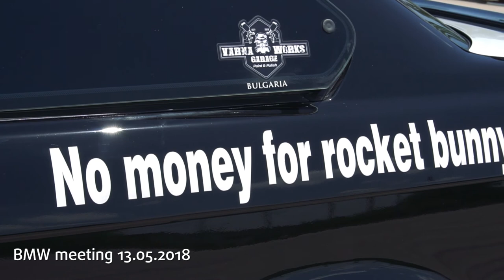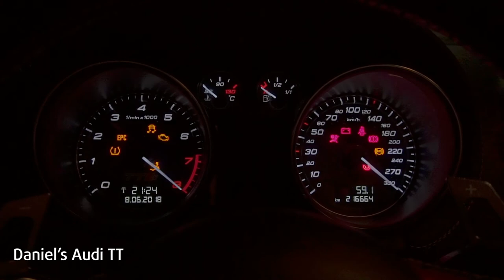Best of 2018 - Ivo Stankov Photography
Best moments of 2018
Ivo Stankov Photography